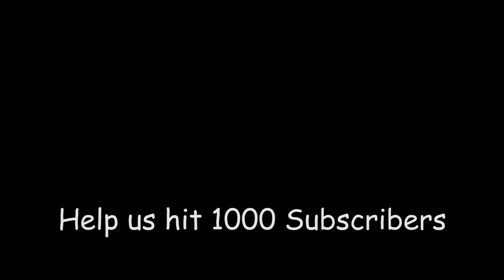Man Assaulted with Milk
Ugly Roach Entertainment - A Home for all you Roaches out there!

We are Tyler and Curtis, and we are your Ugly Roaches, set to provide you with lots of ridiculous and entertaining content. Tell us what you like, tell us what you don't like. If you want us to make a video about a certain game, or anything else let us know and we will work on making it happen.